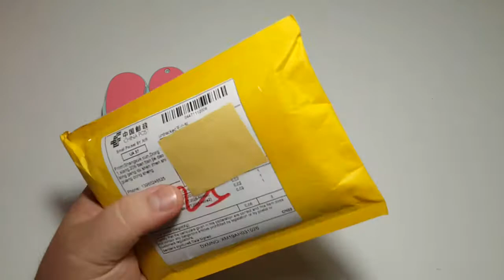Чехол Samsung Galaxy Note 2 Lovely Mickey & Minnie Hard Case Cover For Samsung Galaxy S3 S4 S5